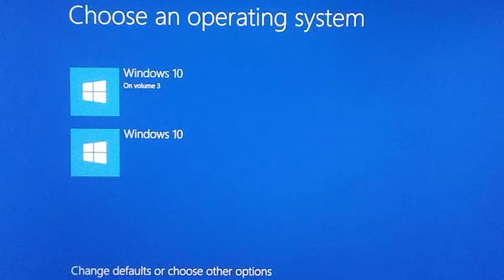როგორ მოვხსნა choose an operating system კომპიუტერის ჩართვისას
1. შედით სტარტში და ჩაწერეთ msconfig
2. გადადით boot-ზე და მონიშნეთ ის ვინდოუსი რომელსაც არ იყენებთ
3. აირჩიეთ delete
4. შემდეგ apply და ok
5. დაარესტარტეთ კომპიუტერი და მზადაა...

choose an operating system-ის მოხსნა ჩარტვისას